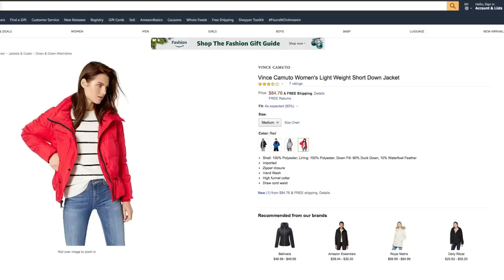15 Amazon Jackets Under $50!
You know what they say - the weather outside is frightful, and we are here to show you the best Amazon coats under $50!

Looking for a NYE Dress? We tried 15 Amazon Dresses!